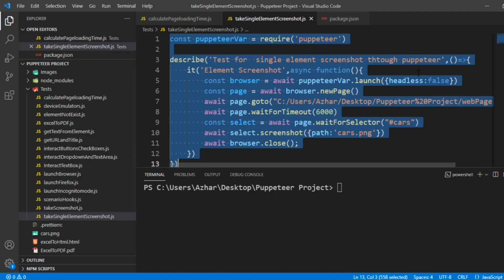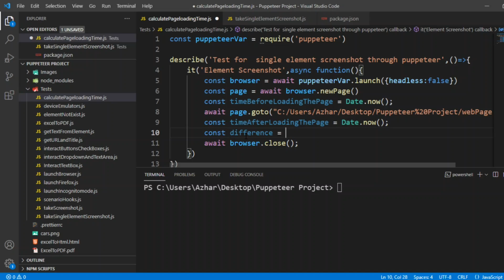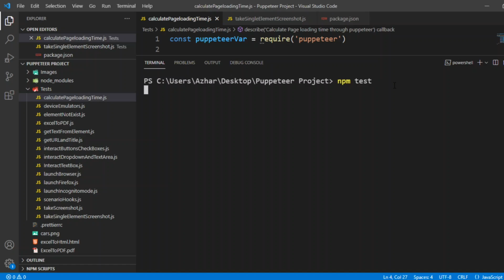How to calculate page load time in Puppeteer | How to Find Page Load Time?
Code :

const puppeteerVar = require('puppeteer')

describe('Calculate Page loading time through puppeteer',()=(greather than){
    it('Calculate loading time',async function(){
        const browser = await puppeteerVar.launch({headless:false})
        const page = await browser.newPage()
        const timeBeforeLoadingThePage = Date.now();
        await page.goto("C:/Users/Azhar/Desktop/Puppeteer%20Project/webPage.html")
        const timeAfterLoadingThePage = Date.now();
        const difference = timeAfterLoadingThePage - timeBeforeLoadingThePage
        console.log(`Time : ${difference}ms`)
        await browser.close();

How to calculate page load time in Puppeteer
calculate page load time
calculate website page load time
page load time of web page